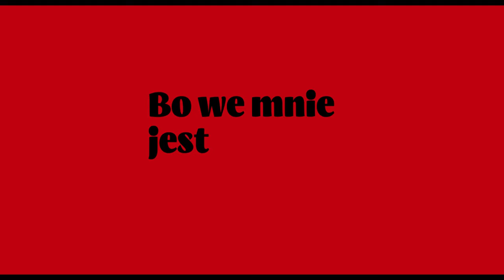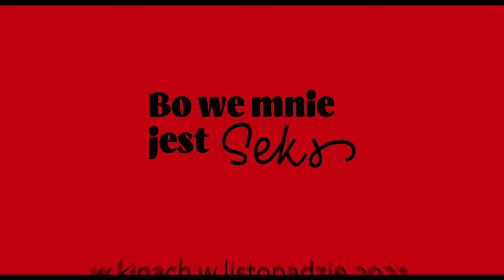Bo we mnie jest seks - Zwiastun PL (Official Trailer)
Warszawa, lata 60. Przed ekranami czarno-białych odbiorników zasiadają miliony Polaków. I nagle ktoś przykuwa ich wzrok. To Kalina Jędrusik (Maria Dębska) – zjawiskowa aktorka i piosenkarka, która wnosi koloryt do bezbarwnej rzeczywistości. Kusi wdziękiem i seksapilem. Elektryzuje panów i oburza panie. Oto pierwsza seksbomba PRL-u, zwana polską Marilyn Monroe.

Kalina nie chce się wpisywać w ówczesny model kobiety. Żyje na własnych zasadach, co nie zawsze podoba się pruderyjnemu społeczeństwu
i niektórym wpływowym ludziom u władzy. Liczne skandale, życie w miłosnym trójkącie z mężem Stanisławem Dygatem (Leszek Lichota) i Luckiem (Krzysztof Zalewski), kontrowersyjne wypowiedzi i epatujące seksapilem stroje sprawiają, że Kalina zyskuje także miano naczelnej skandalistki PRL-u. A przecież największy skandal z jej udziałem dopiero się zacznie…

„Bo we mnie jest seks” to ważny fragment życia Kaliny Jędrusik, o której śmiało można powiedzieć, że jest największą ikoną polskiej popkultury. To historia wzlotów i upadków jej zawrotnej kariery. Wydarzeniom z życia Jędrusik towarzyszy atmosfera szalonej zabawy środowiska ówczesnej śmietanki towarzyskiej.

Na ekranie zobaczymy także inne barwne postaci polskiej kultury: Kazimierza Kutza (Borys Szyc), Tadeusza Konwickiego (Paweł Tomaszewski) czy twórców Kabaretu Starszych Panów – Jeremiego Przyborę (Rafał Rutkowski) i Jerzego Wasowskiego (Dariusz Basiński).